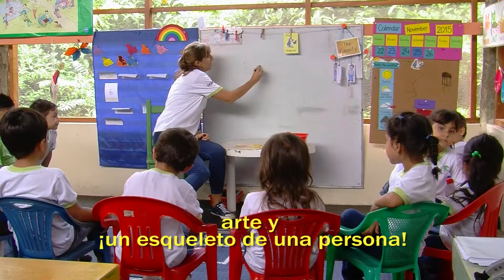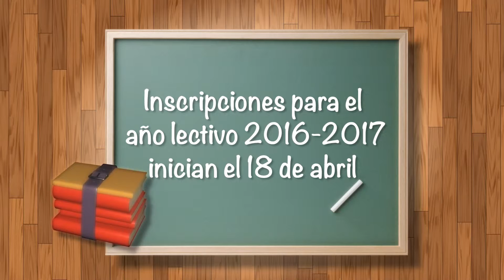Spot Tomás de Berlanga 2016 Inglés